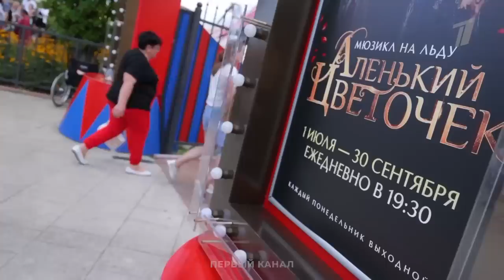Один день с Камилой Валиевой - Первый канал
Первый канал проводит день с Камилой Валиевой и показывает его нам!